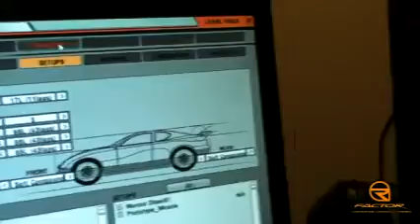Rfactor night v2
Racing Rfactor with the boys doesn't get much better that this.